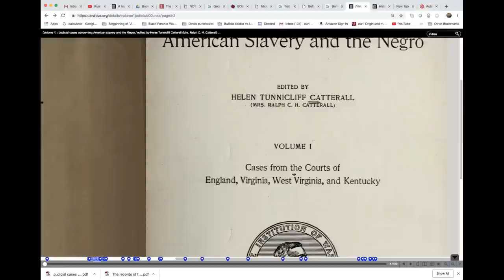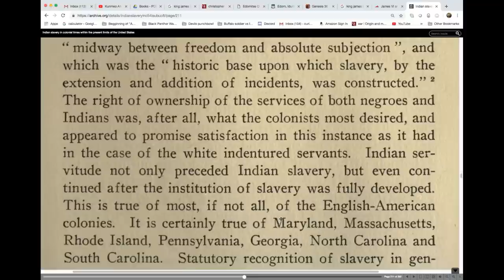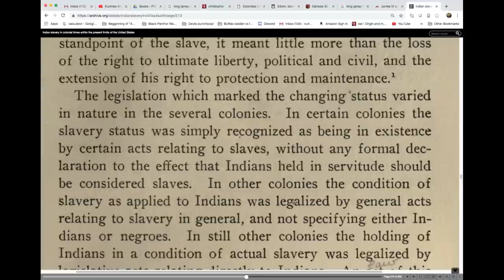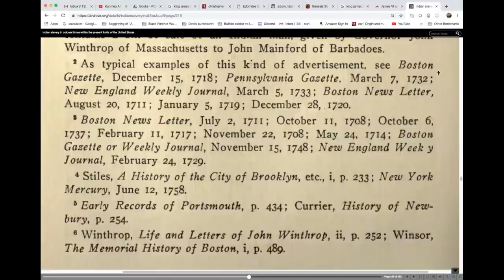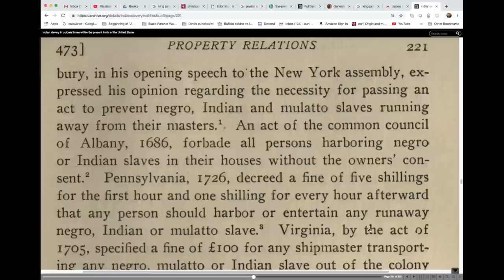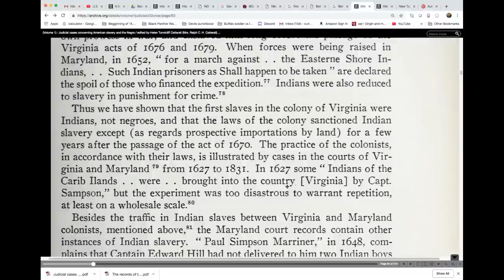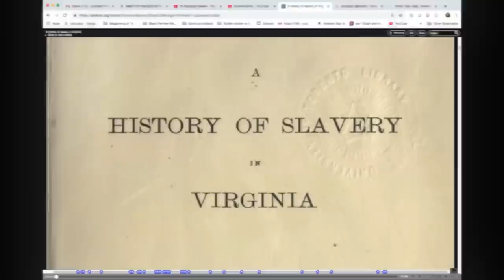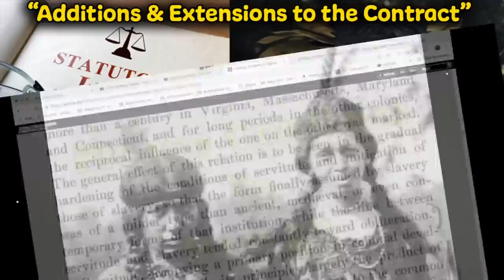The Development Of Slavery From Indentured Servitude / Indian Servants to Slaves / John Punch Case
In this video we will be reading from the books: “Judicial Cases Concerning American Slavery and Negros.”  As well as the book: “ Indian Slavery in  Colonial times Within The Present Limits of the United States”  and the book : “The History of Slavery In Virginia”
We will be learning about the true Creation of Chattel slavery from Indentured Servitude .
“Negros, Mulattos and Indians” grouped in together under statutory laws.
"Change of status by Additions & Extensions"

We will also go over the unique case John Punch . An example of an Indentured servant given a life indenture term. “Chattel”

A lot of good information to help you overstand the development and history of slavery in North America.